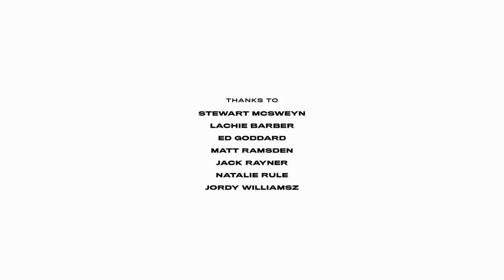Stewart McSweyn: Whatever it Takes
Young Australian star Stewart McSweyn had a career best season in 2018, and he's looking to build on that as he heads for Tokyo 2020.